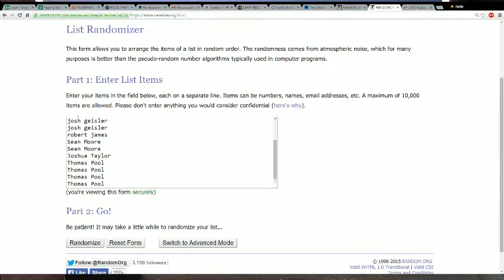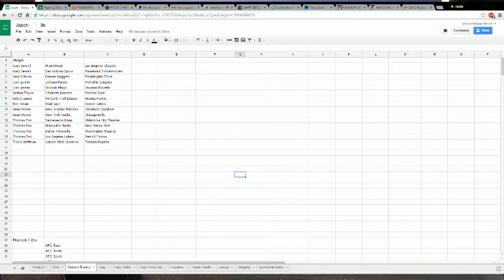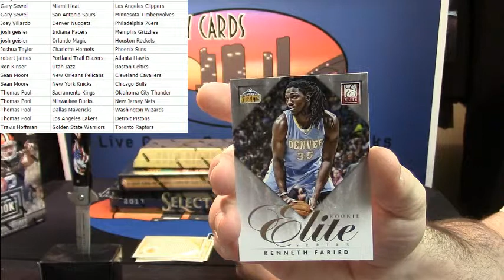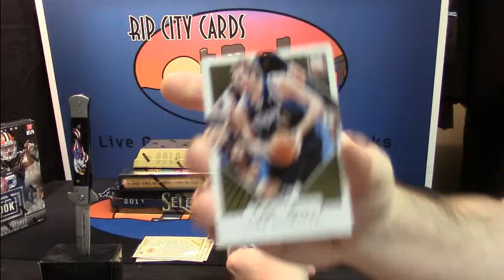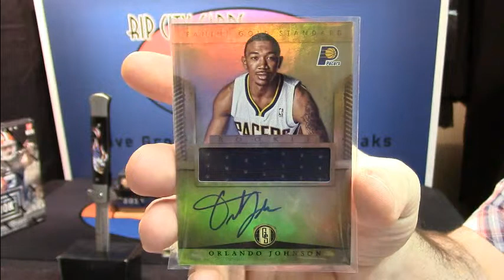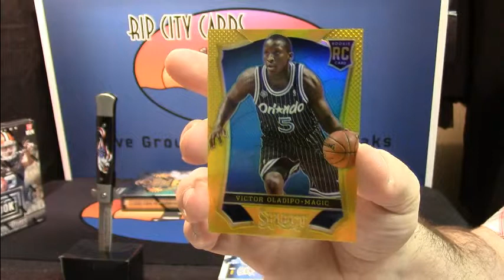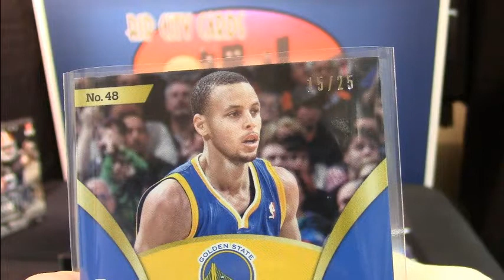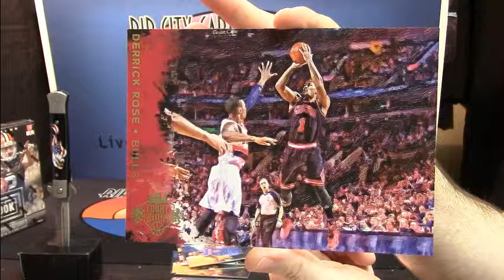Hoops There It Is #3